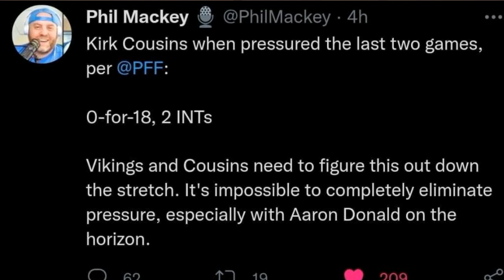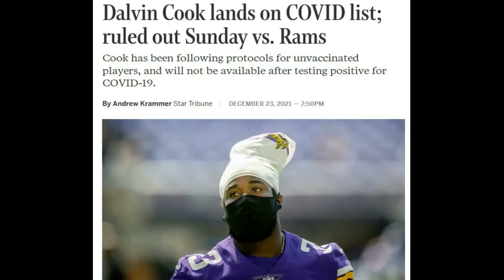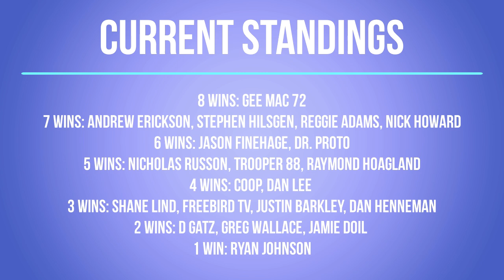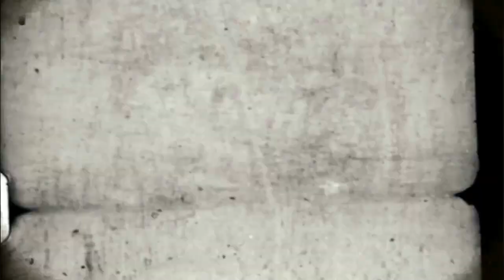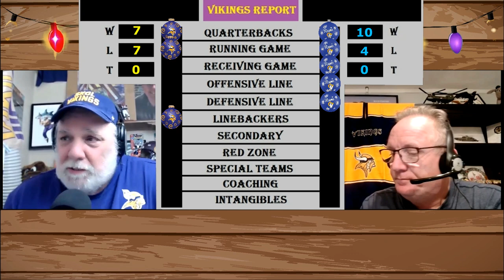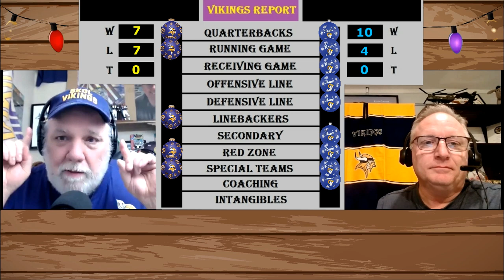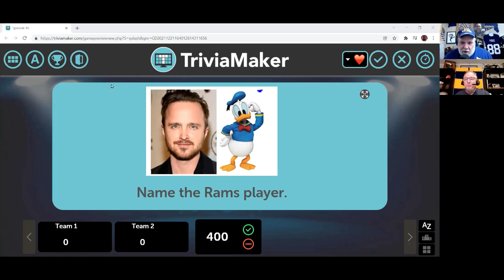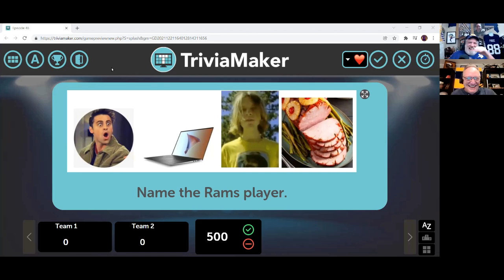Vikings Report with Drew & Ted Episode 46 - 12/24/21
Two crazy guys discuss the Minnesota Vikings, football, music, movies, and anything else they want ~ Fridays at 10am CST and live after every game ~ SKOL!

"Tasty Tasty Tidbit" and "Toonces Trivia" artwork provided by Hannah Klepper.